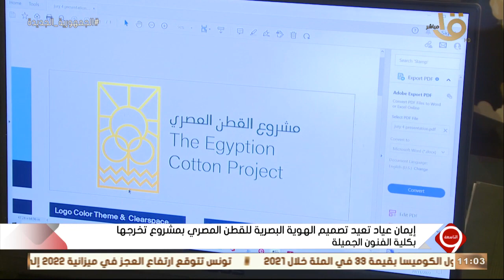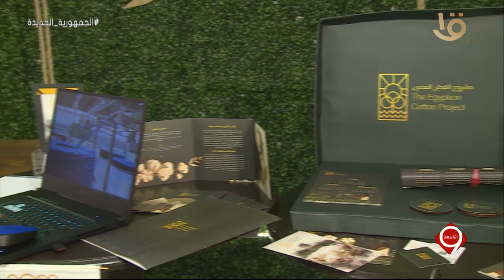التاسعة | الرئيس السيسي يوجه بتحمل الدولة نفقات علاج الكاتب سيد عبد العاطي.. الكاملة 23-11-2022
التاسعة | الرئيس السيسي يوجه بتحمل الدولة نفقات علاج الكاتب سيد عبد العاطي.. الحلقة الكاملة 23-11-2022